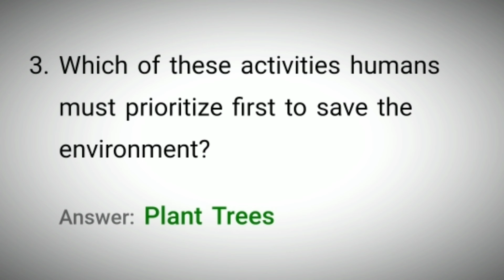Flipkart Kya Bolti Public Quiz Answers Today | 7 Aug 2021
7 Aug Kya Bolti Public Quiz Answers
7 Aug Flipkart Kya Bolti Public Quiz Answers
7 Aug Kya Bolti Public Quiz